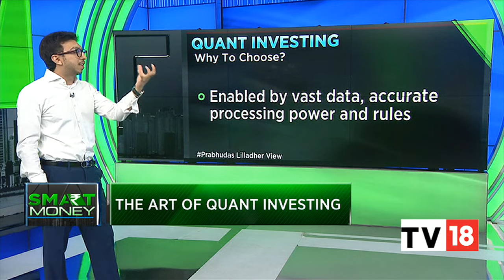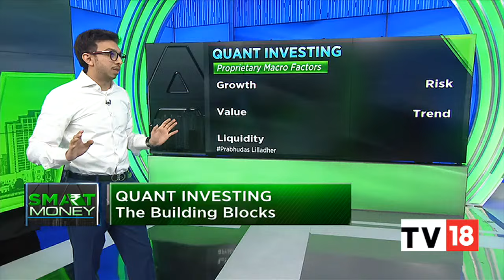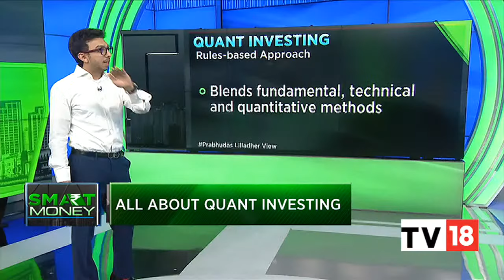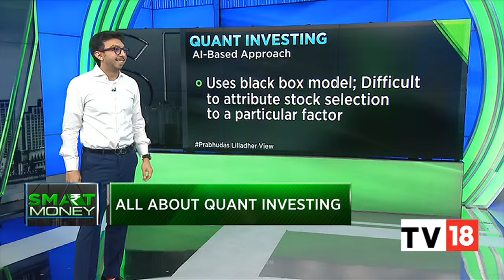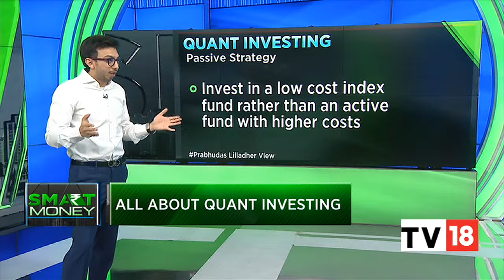Is Quant The Future Of Investing? Prabhudas Lilladher's Siddharth Vora EXCLUSIVE | CNBC-TV18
Know all about Quant investing with  Prabhudas Lilladher's Siddharth Vora. Watch the video to know more.

n18oc_business